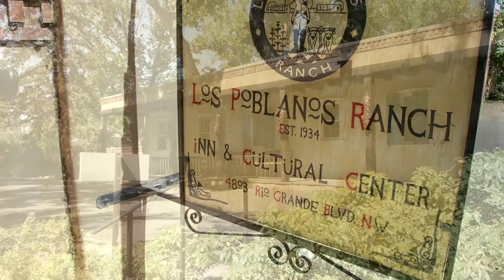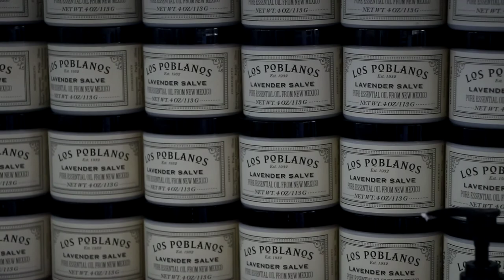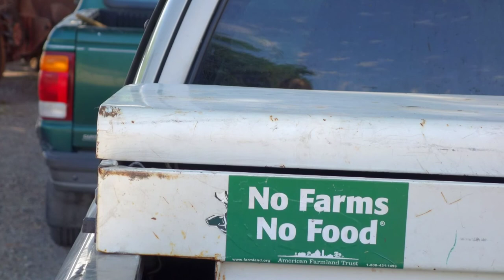SNEAK PEEK Of Our Los Poblanos Interview With Matt Rembe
In this (very early edit of this) interview, Matt Rembe, Executive Director of Los Poblanos Historic Inn and Organic farm, shares with us what motivated his family to rehabilitate these extraordinary buildings by legendary NM Architect John Gaw Meem into a historic hotel and cultural center. In the full episode, we'll celebrate this beautiful, sustainable architectural oasis just outside ABQ alongside legendary female architect Mary Colter's La Posada Hotel in Winslow, AZ.